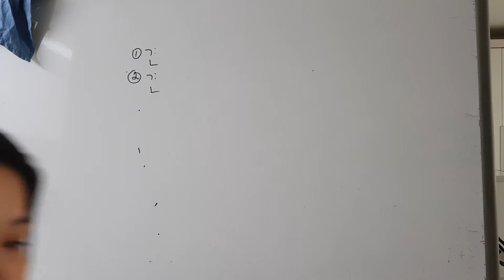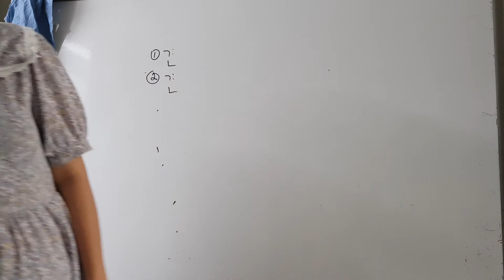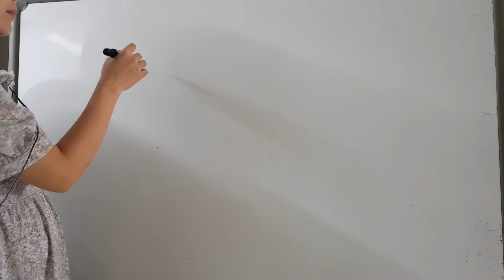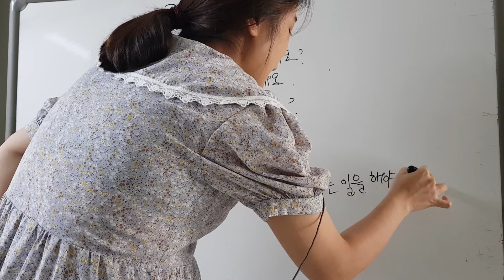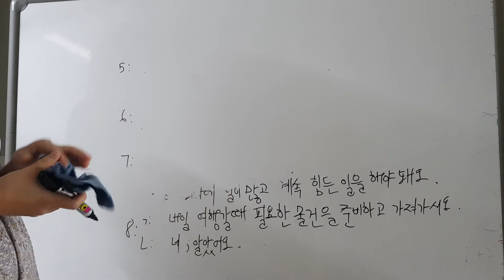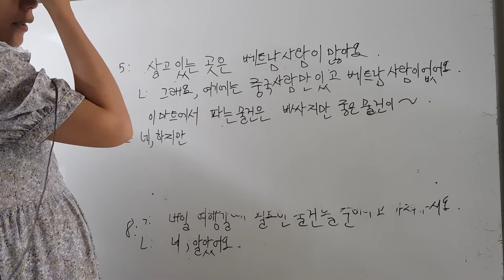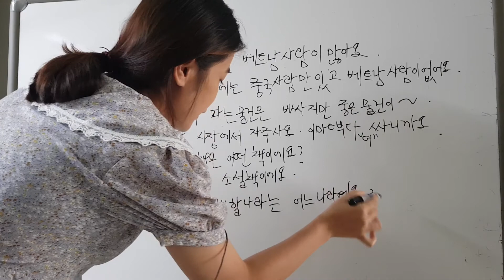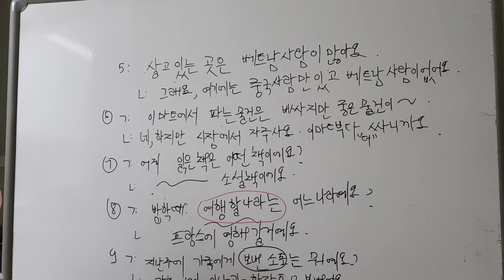초급2 ~주제4: 병원 (p2)